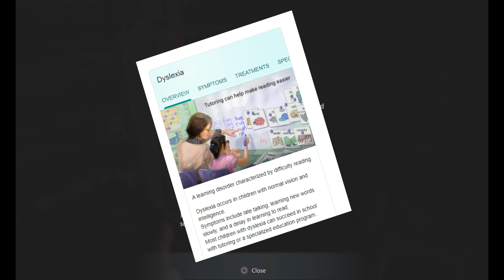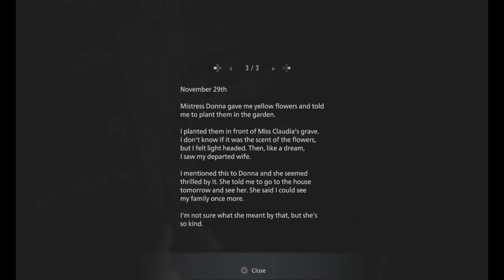EPISODE 9 | RESIDENT EVIL VILLAGE | MISS BENEVIENTO IS IN MY HOUSE?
During our recording today, we found a surprise! Miss Beneviento is in my actual house!

Playlists that might interest you!

Add us on steam : SubtoCuzGames